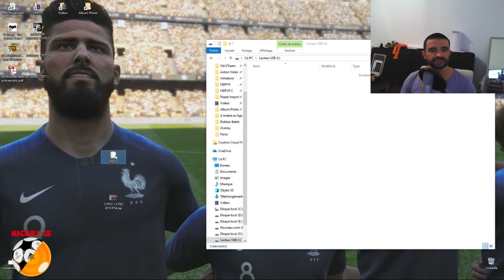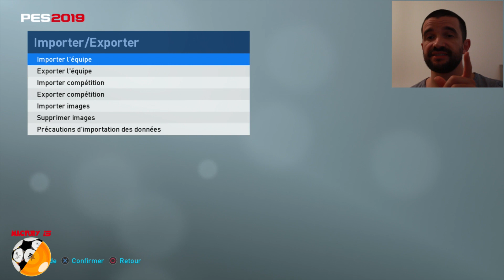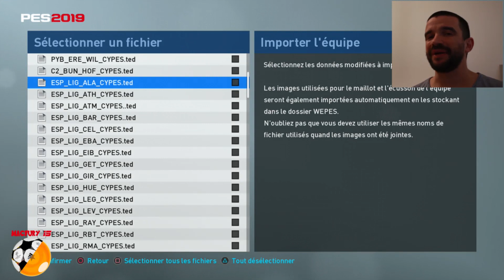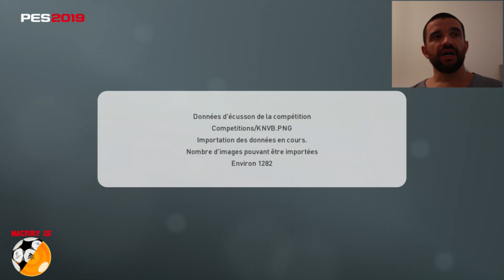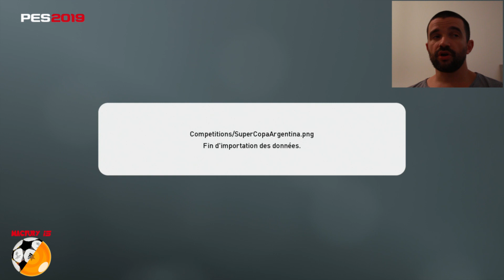[PES2019 PS4] TUTO Installation Patch CYPES 1.0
Nous nous retrouvons aujourd'hui pour ma 1ere vidéo sur la version finale de PES2019. Il s'agit d'un tuto pour installer les patchs de mise à jour des licences manquantes de PES2019

Pour me suivre, 2 moyens:
Ma page facebook: